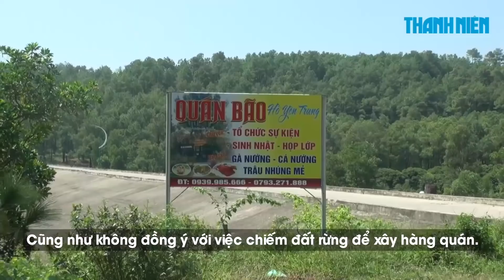Chuyện lạ ở Quảng Ninh: chính quyền cho phép dân làm hàng quán trái phép trên đất rừng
Nhiều nhà hàng, quán ăn xây dựng trái phép trên đất rừng quanh hồ Yên Trung ở thành phố Uông Bí, tỉnh Quảng Ninh trước sự đồng ý của chính quyền địa phương.

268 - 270 Nguyễn Đình Chiểu, Phường 6, Q.3, TP HCM